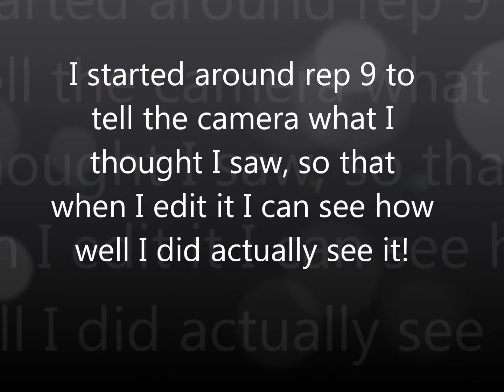Spy RC 17 June 2012.wmv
Spy RC 17 June 2012. Some more carpet, for me actually, as i need to learn to see it!!! I can finally say today i did start seeing it!!! Spy's back legs have vet wrap on, again also to try help me see it!!!